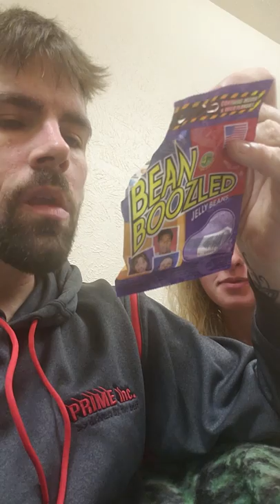Truck broke down so GF and I try Bean Boozled beans cuz why not?